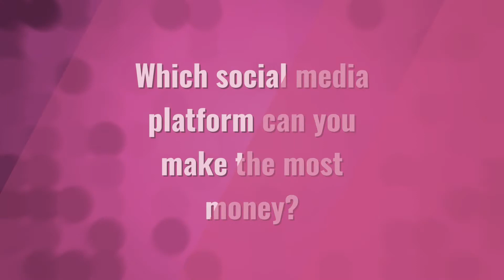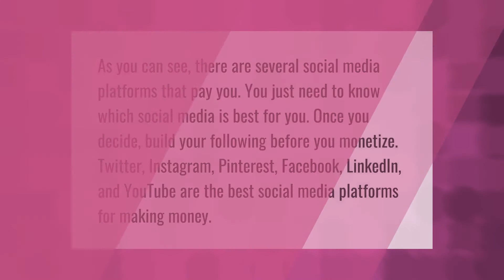What is the fastest growing social media platform 2020?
00:00 - What is the fastest growing social media platform 2020?
00:38 - Which social media platform can you make the most money?
01:11 - What social media platform has the most users 2020?

Laura S. Harris (2021, May 16.) What is the fastest growing social media platform 2020?
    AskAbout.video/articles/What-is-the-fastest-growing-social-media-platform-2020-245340